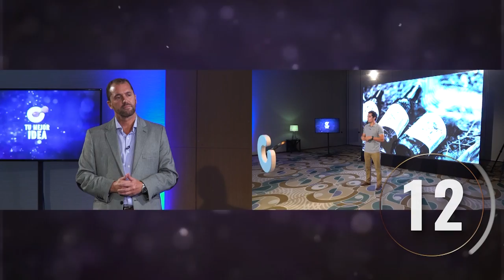Tu Mejor Idea - Capítulo 13